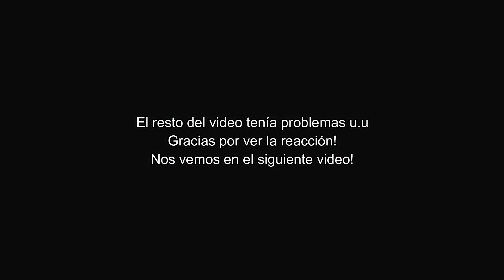COMIENZA EL EXÁMEN || BOKU NO HERO ACADEMIA 3 || Reacción episodios 13 al 16